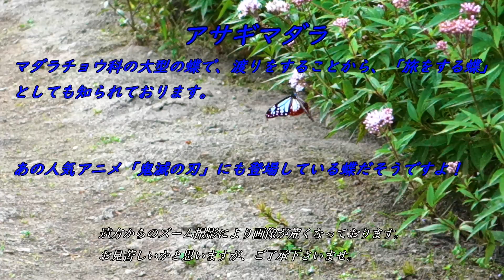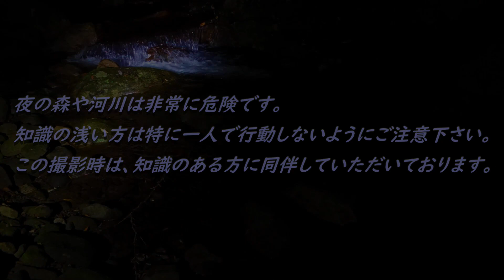【自然観察】タカハヤの生息地～川の上流域の水中は魚の楽園だった～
タカハヤやカワムツが生息する河川上流域（渓流域）の水中を撮影してみました。神秘的な夜の水中映像もございます。
上流の魚を飼育されておられる方は、飼育環境づくりにも役立てていただければ幸いです。
乱獲などを防ぐ為、所在地などの場所の詳細はお答えすることができません。予めご了承下さいませ。
早速水中動画をご覧になりたいという方は3:18頃からどうぞ！

以下、参考までに。

カフェスペース足元に設置の水槽は「コトブキ レグラスフラットF-600」です。
寿工芸株式会社さんのホームページは下記よりどうぞ！

カフェテーブルに設置の水槽は「水作 リトルアクアリウム」です。
水作株式会社さんのホームページは下記よりどうぞ！

カフェスペースに設置のコーヒーマシンは「ネスカフェゴールドブレンド バリスタデュオ」です。
【公式】ネスレ通販オンラインショップは下記よりどうぞ！